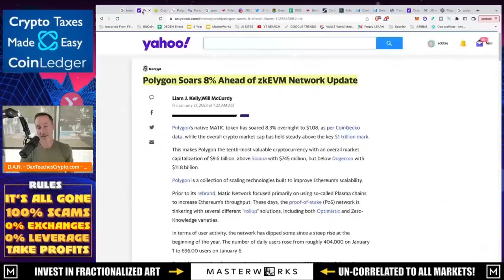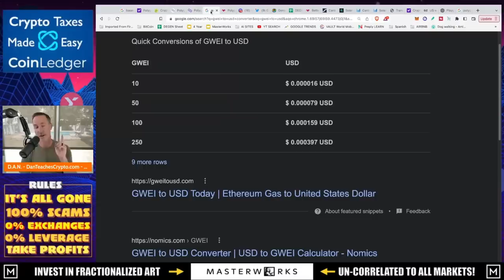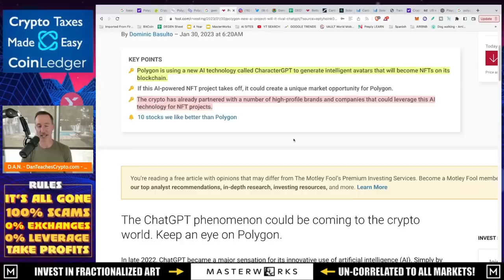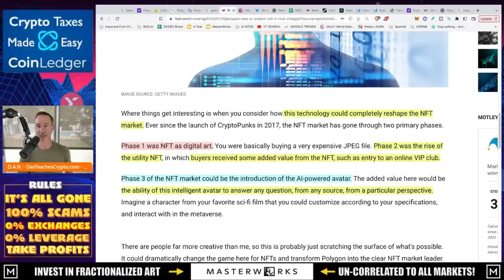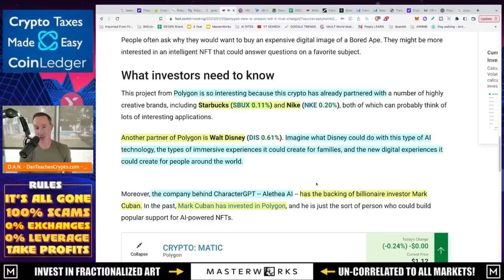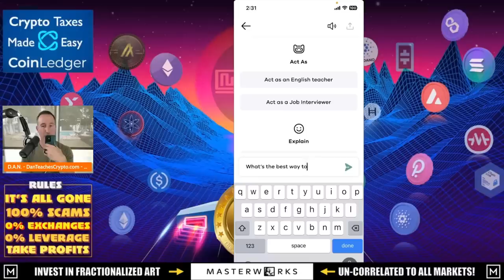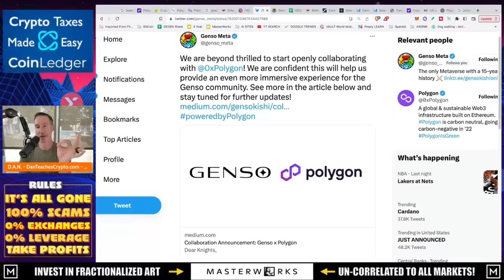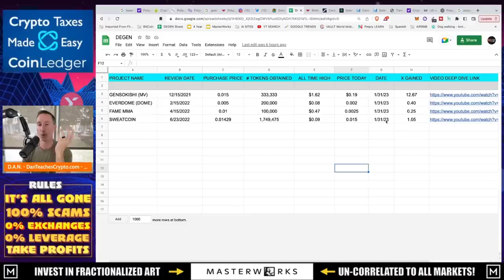3 REASONS POLYGON IS UP - MAINNET, PARTNERS & A.I.: Don't MISS OUT!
Polygon (MATIC) is one of those cryptos that I have to DCA because they are building in the bear and making progress as it seems others are regressing. WIth the ZK Rollups, massive partnerships with Nike, Starbucks and Disney PLUS the news of the NFT Artificial Intelligence...this is one crypto to keep your eye on!

0:00 - Market Recap | Topics Overview
2:04 -

●▬▬▬▬▬▬CRYPTO ESSENTIALS▬▬▬▬▬▬▬●

●▬▬▬▬▬▬▬▬FOLLOW D.A.N.▬▬▬▬▬▬▬▬▬▬●

●▬▬▬▬▬▬▬▬STRATEGIES▬▬▬▬▬▬▬▬▬●

●▬▬▬▬▬RECOMMENDATIONS▬▬▬▬▬●